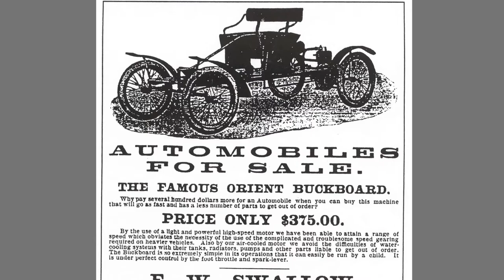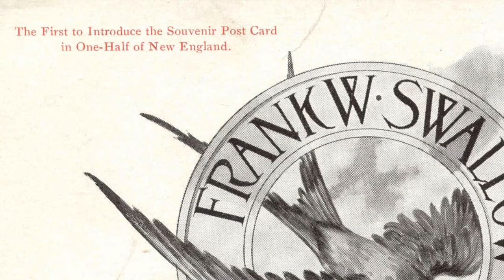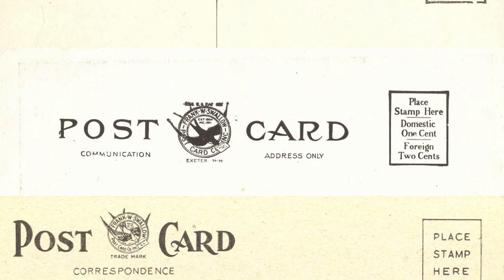Exeter History Minute - Swallow Postcards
The chances are good that you’ve seen a few historic postcards — maybe even a few of Exeter. In this episode, Barbara looks at the story of Frank Swallow, a turn of the (20th) century entrepreneur and salesman turned Exeter resident who became the most prolific maker of Exeter postcards.
To learn more about Exeter history — or to become a member of the Exeter Historical Society — visit our You can also support our Exeter History Minutes by becoming a patron through Patreon, (Our Patreon supporters have access to extra History Minute content; join for as little as $1/month.) ExeterHistoryMinute.